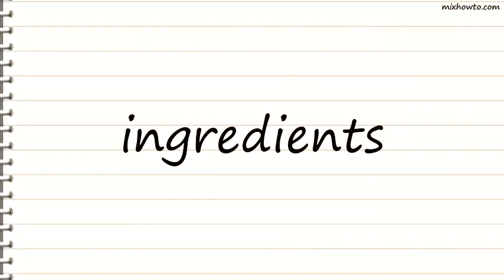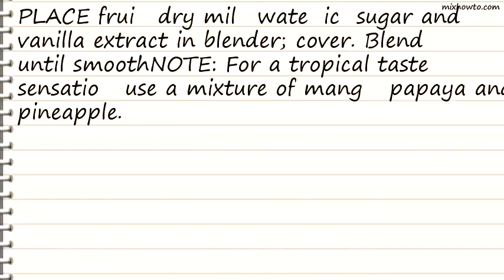Recipe Creamy Fruit Smoothie This looks Yummy!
INGREDIENTS:
●3 cups fruit , fresh, unsweetened frozen or canned (drained)
●1 1/3 cups (3 1/5-ounce envelope) dry NESTL&Eacute CARNATION Instant Nonfat Dry Milk